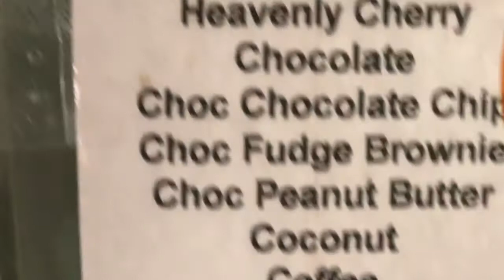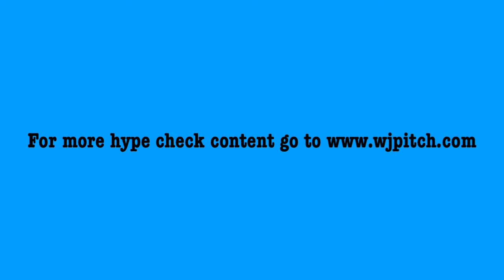HypeCheck - Sprinkles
We checked out the ice cream store Sprinkles and determined if it's worth the hype!